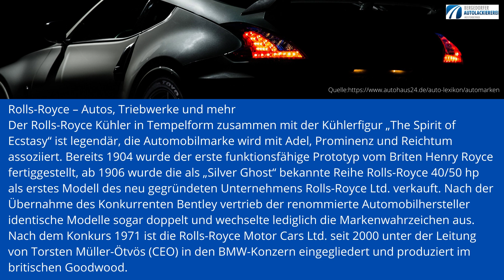Rolls Royce BAL vorne